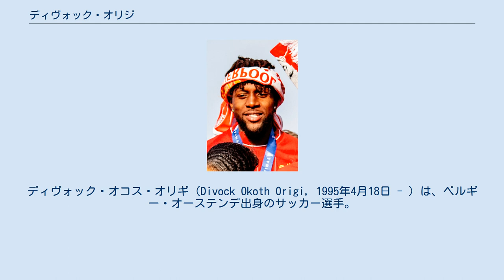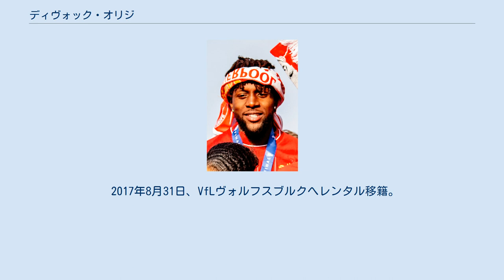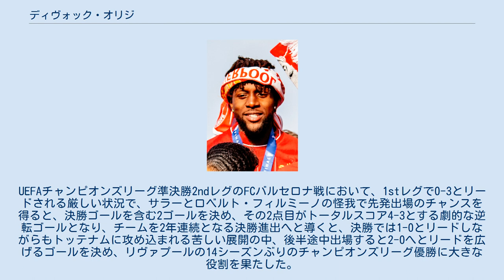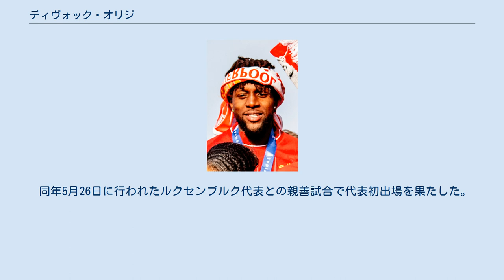ディヴォック・オリジ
在フランス・ベルギー人
在イギリス・ベルギー人
ディヴォック・オコス・オリギ（Divock Okoth Origi, 1995年4月18日 - ）は、ベルギー・オーステンデ出身のサッカー選手。
リヴァプールFC所属。
英語などではスワヒリ語本来の発音を反映して「オリギ」と発音する。
 KRCヘンクのユースチームでキャリアをスタートさせ、2010年5月、フランスのLOSCリール・メトロポールユースに移籍した。
 2013年2月2日、トロワAC戦でプロデビューを果たし、ディミトリ・ペイェのクロスから初得点を記録した。
 2014年7月29日、イングランドのリヴァプールFCに移籍した。
ただし、2014-15シーズンはレンタル移籍の形でリールに残留することになる。
 2015年8月、レンタルバックでリヴァプールFCに復帰した。
クロップ監督の下、サブでの途中出場やカップ戦での出場がメインであった。
2015年12月のリーグカップ準々決勝のサウサンプトン戦ではハットトリックを決めた。
 2016-17シーズンは11月のサンダーランド戦などでゴールを決めている。
 2017年8月31日、VfLヴォルフスブルクへレンタル移籍。
 2018-19シーズンはリヴァプールに復帰した。
2018年12月2日のマージーサイド・ダービーではロスタイムに劇的決勝ゴールを決め、2019年5月5日のニューカッスル戦でも後半負傷のサラーと交代での出場、2-2からの決勝ゴールを決めた。
UEFAチャンピオンズリーグ準決勝2ndレグのFCバルセロナ戦において、1stレグで0-3とリードされる厳しい状況で、サラーとロベルト・フィルミーノの怪我で先発出場のチャンスを得ると、決勝ゴールを含む2ゴールを決め、その2点目がトータルスコア4-3とする劇的な逆転ゴールとなり、チームを2年連続となる決勝進出へと導くと、決勝では1-0とリードしながらもトッテナムに攻め込まれる苦しい展開の中、後半途中出場すると2-0へとリードを広げるゴールを決め、リヴァプールの14シーズンぶりのチャンピオンズリーグ優勝に大きな役割を果たした。
また、チャンピオンズリーグ決勝でゴールを決めた2人目のベルギー人選手になった(1人目は2015-16シーズンの決勝で決めたカラスコ)。
 2019-20シーズン、プレミアリーグ開幕戦でマネに代わり先発出場のチャンスを掴むとゴールを決めて勝利に貢献した。
12月4日のエヴァートンとのマージーサイド・ダービーでは先発出場し2ゴールを決め、ライバルからの勝利に貢献した。
 ベルギー代表として各年代でプレーし、2014年5月13日、2014 FIFAワールドカップに出場するメンバーに選出された。
 同年5月26日に行われたルクセンブルク代表との親善試合で代表初出場を果たした。
 2014 FIFAワールドカップの本大会では、グループリーグ第2戦のロシア戦では途中出場から終了間際に代表初得点となる決勝ゴールを挙げ、ベルギーの決勝トーナメント進出に貢献した。